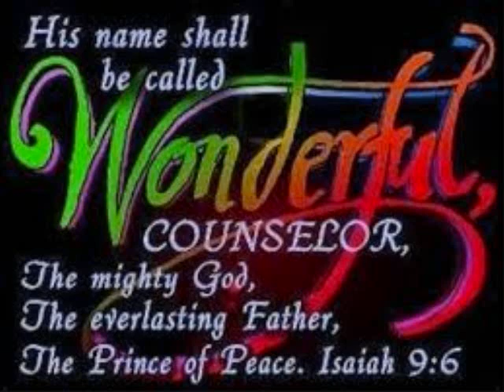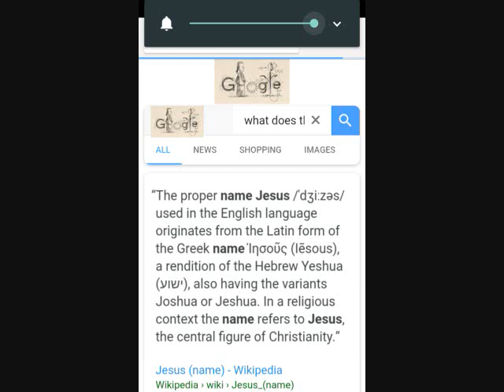BLACK CHRIST VS WHITE JESUS... PART 5